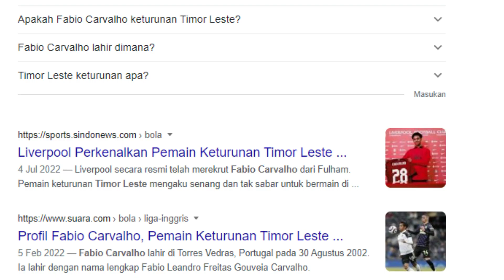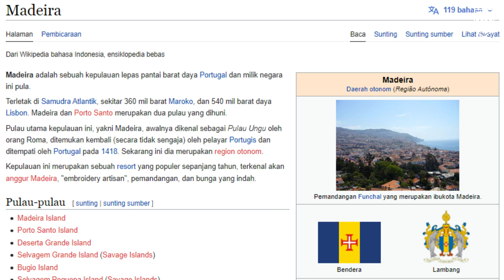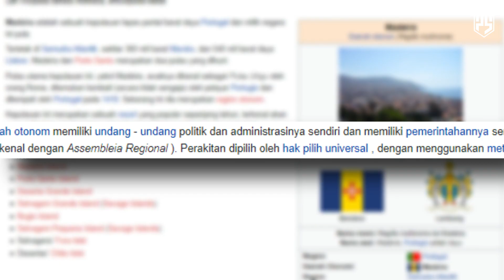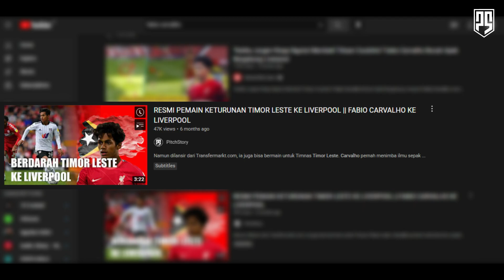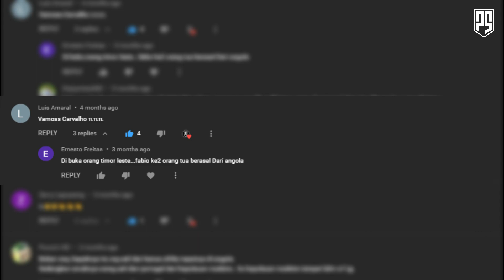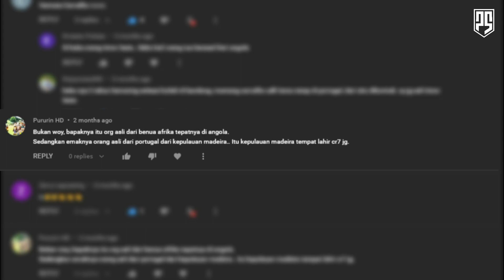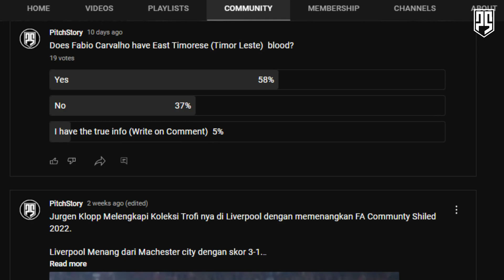FABIO CARVALHO DARI TIMOR LESTE? || Benarkah?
Nama Fabio Carvalho menjadi perbincangan ramai kala ia dirumorkan akan bergabung dengan Liverpool pada akhir tahun lalu.

Fabio yang saat itu masih bermain bagi fulham di divisi championship inggris, dikabarkan menyepakati transfer ke liverpool dengan biaya sekitar 12 juta Euro. Namun Fabio tidak langsung bergabung ke liverpool, melainkan terus diizinkan untuk bermain membela fulham hingga akhir musim. Dan barulah di awal musim 2022/2023 fabio diperkenalkan sebagai pemain liverpool setelah berhasil membantu fulham untuk kembali promosi ke premier league.

Namun yang jadi topik utama tentang fabio carvalho, bukanlah transfernya ke Anfield. Melainkan simpang siurnya kabar dari mana asal fabio serta keluarganya.

Beberapa media di indonesia menyebutkan bahwa fabio Carvalho berasal dari timor leste. Dan boomm. mayoritas warga timor leste bahkan masyarakat indonesia memberikan dukungan kepadanya. Ya, tentunya siapa yang tidak bangga jika ada pemain berdarah negara tersebut, apalagi pemain asli dari negara tersebut yang mampu bermain di liga terbaik dunia bagi salahsatu klub terbaik di eropa.

Namun sayangnya, euforia tersebut menjadi suatu kebingugan masal, ketika Wikipedia dan Beberapa situs besar dunia merilis dari mana sebenarnya asal keluarga Fabio Carvalho.

Di wikipedia tertulis bahwa Ayah Carvalho berasal dari Angola, dan ibunya berasal dari Portugal. Dan sebagian sumber mengatakan bahwa ibu carvalho berasal dari sebuah negara otonomi portugal bernama Madeira.

 Jadi darimana sumber info yang menyebutkan bahwa fabio carvalho memiliki darah timor leste?

Kronologinya dimulai sekitar akhir desember 2021 saat bursa transfer musim dingin dibuka.Tepatnya Saat kabar pertama ketertarikan Liverpool kepada fabio carvalho muncul. Transfermarkt menulis di Informasi Tambahan Tentang Fabio Carvalho bahwa ia bisa bermain bagi Timnas Timor Leste. Lalu beredarlah berita di media media online, bahwa fabio carvalho adalah pemain yang berasal dari tiomr leste. Namun tidak dijelaskan dari mana asal keturunan tersebut, apakah dari ayahnya ataukah dari ibunya. Sejauh kami menggali mereka hanya berasumsi bahwa fabio carvalho memiliki nama Freitas yag mana serupa dengan nama Gali Freitas pemain yang berasal dari timor leste. Tetapi sejujurnya, nama freitas bagi orang orang keturunan portugis bukanlah nama yang asing. Masih banyak freitas freitas lainnya di dunia ini.

Maka dari itu, kami pun melakukan voting di tab komunitas, untuk mencari tahu apakah ada saudara atau teman fabio carvalho, yang bisa memberi informasi tambahan yang pasti tentang dari mana asal fabio carvalho sebenarnya.